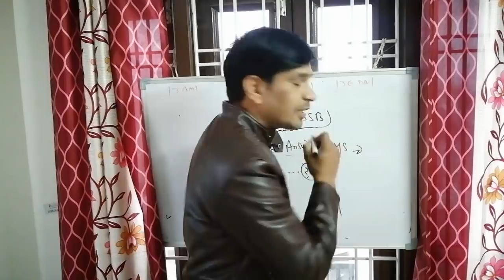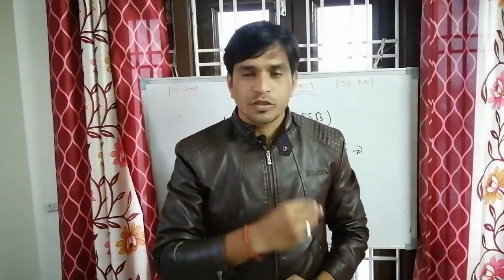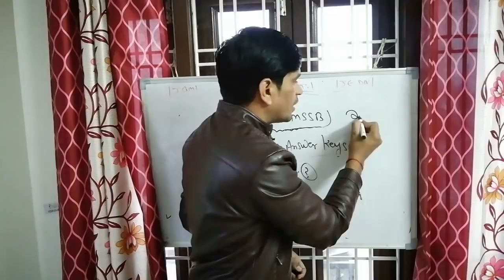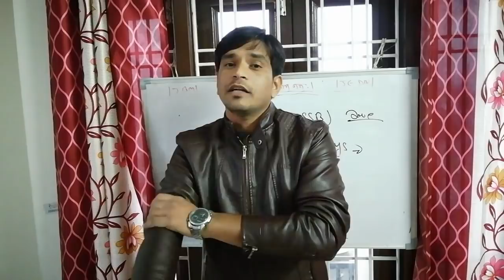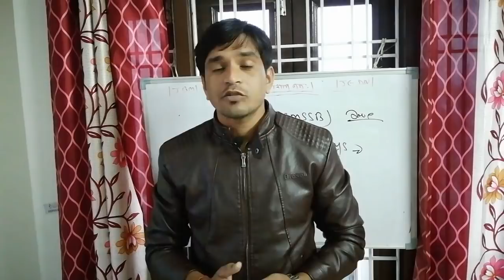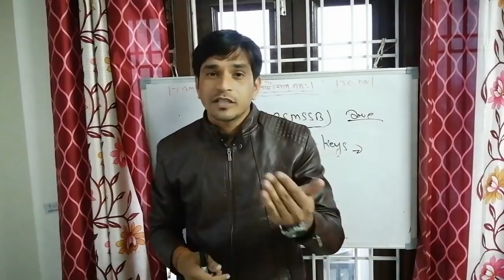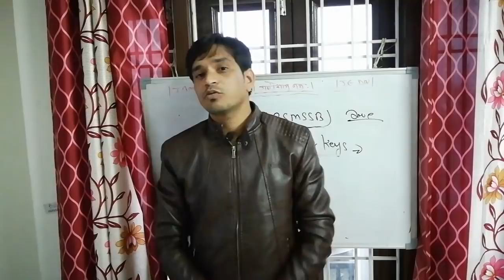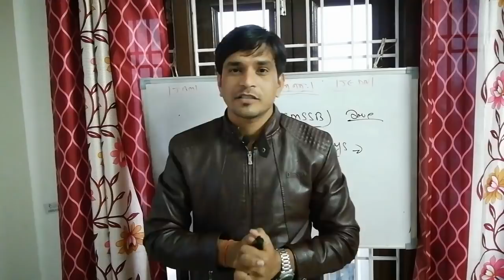(RSMSSB)LDC RESULT||..आखिर जो बोला वो ही हुआ..||Rsmssb ldc Updated Answer Keys||Ldc Normalisation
नमस्कार दोस्तो ,

1.(RSMSSB)LDC Updated Answer keys n talk about Result.